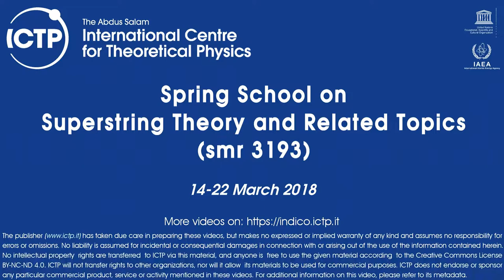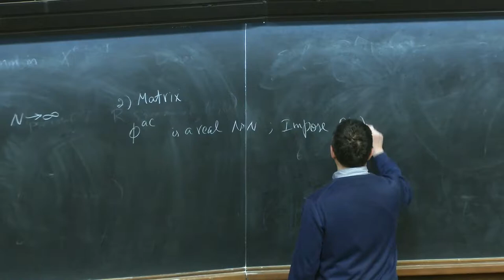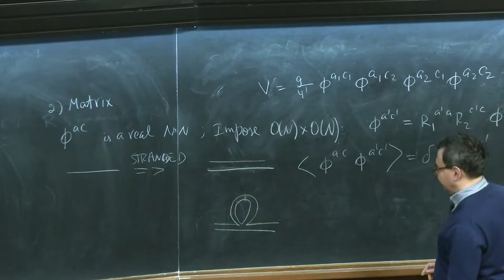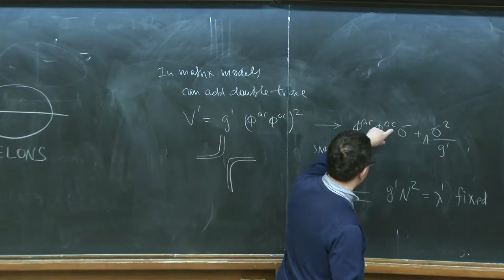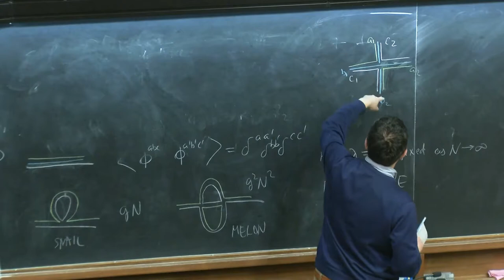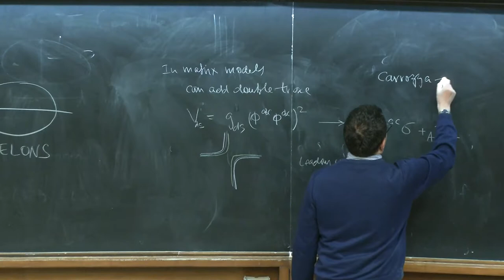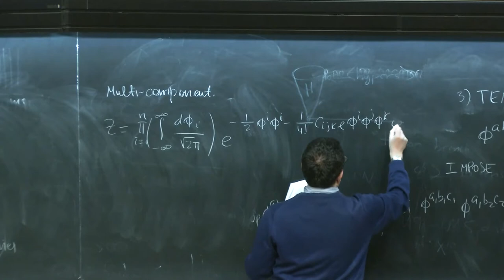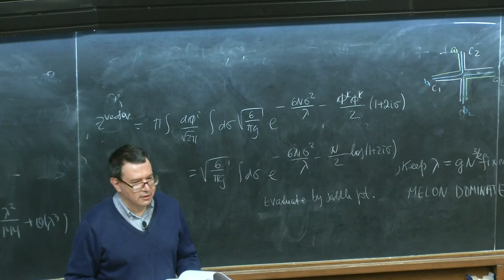Large N Models - Lecture 2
Speaker: I. Klebanov (Princeton University)
2018_03_20-10_15-smr3193